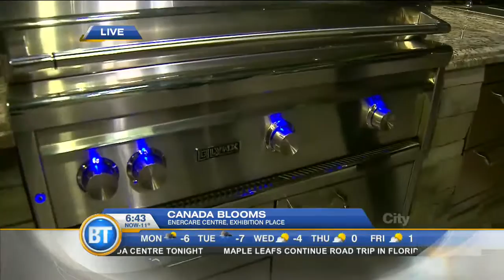Frank on location at Canada Blooms! (Part 1 of 4)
Frank stops by Canada Blooms, an annual world-class festival that connects people to the joys and benefits of nature!

Be the first to hear about City shows, online features and exclusive special offers.